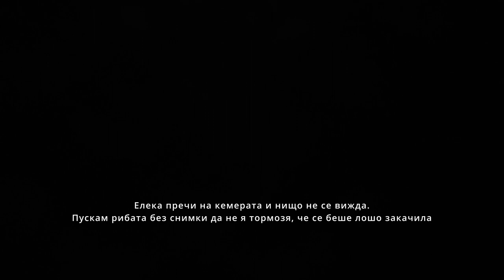Откриване на пъстървовия сезон 2023 р. Огоста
Откриване на пъстървовия сезон 2023 р. Огоста | Първи риболов за пъстърва на река.

Много от рибите не успях да заснема, но реката е в добро състояние и има много риба. И балканска и американска пъстърва с размери над 70см.

Въдица: Norstream Areal 3.5 - 12
Макара: Shimano Ultegra 2500
Плетено влакно 0.5 Unitika
Флуорокарбон: VARIVAS Super Trout Area Master Limited Shock Leader 5 lb (30m / #1.0 - 0,165 mm)

Примамки: Libra Lures, Viral Lures, Jackson Trout Tune, Pointer SP 48